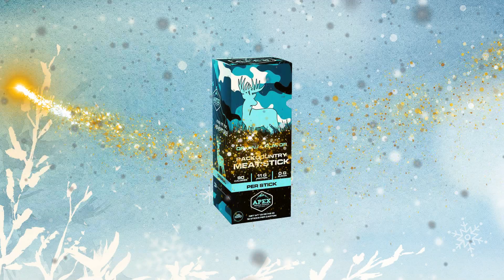Apex Protein Sticks - Holiday Gift Guide 2021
DESCRIPTION

Featuring high protein levels expected out of a snack stick, made with wild game meats, no filler ingredients, and zero sugar, Apex BackCountry Sticks are truly fit for adventure!

Conveniently packaged in individual units, Apex BackCountry Sticks are the ultimate portable protein snack!